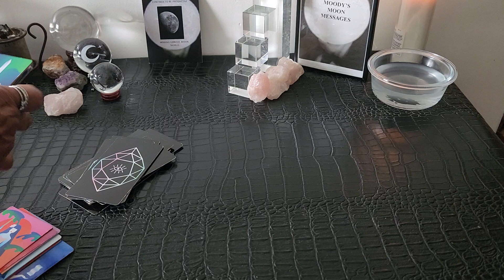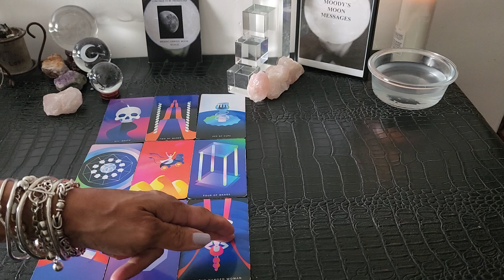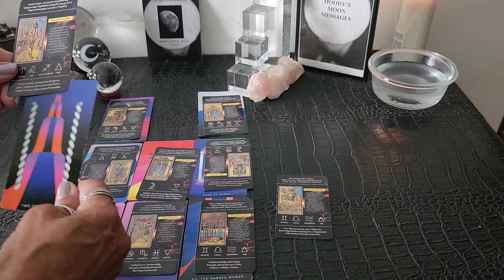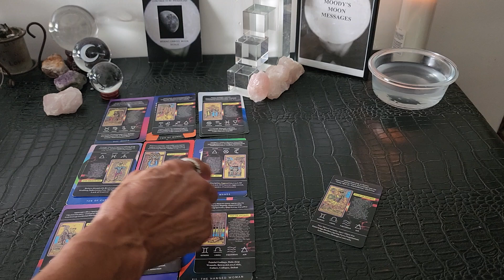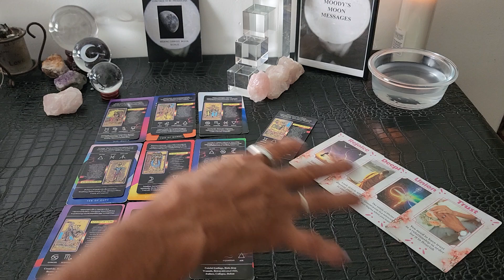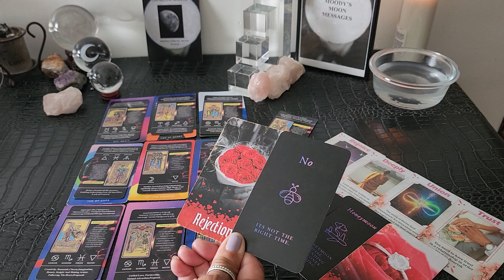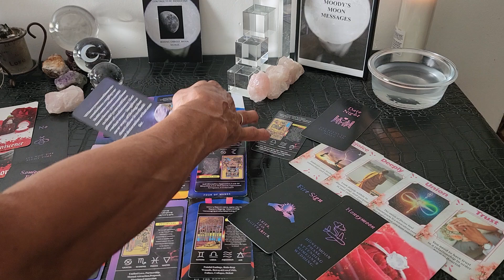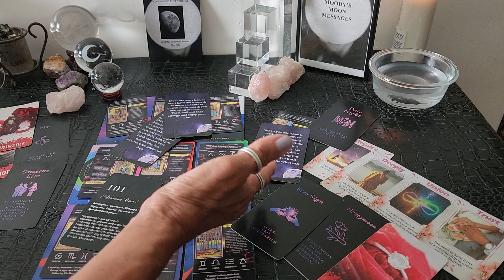Scorpio♏🌑♋Things Are Moving Behind The Scenes InSpite Of What U 👀Spirit Says Continue 2 B Productive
During the Moon's phases your instincts are heightened and your conscious is stirred and awakened based on the way the tide is moving in your life.  Let's see how the 8  phases of the moon to coincide with the cycles of your life.